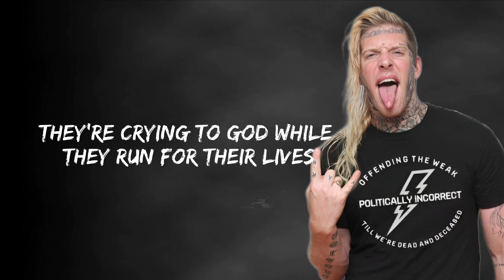Tom Macdonald - Superman (Lyrics)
Tom Macdonald - Superman (new release)